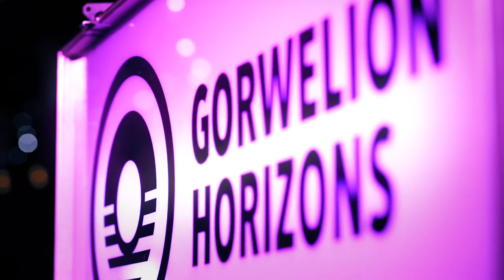Dan Bettridge - Live at the Great Escape 2017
Six decades into rock ’n’ roll’s inglorious traipse down the highway and you could be forgiven for wondering what keeps the old beast lumbering along.

Well, every time rock ’n’ roll stumbles or hits a pothole, someone comes along to breathe new life and spirit into its lungs. Dan Bettridge, at all of 21 years old, knows his Stax from his Motown, his Sun from his Chess Records, and understands that it’s all about singing straight from the middle of his own bruised heart.

He’s a blue-eyed soul singer: Van Morrison, if he’d come from Ogmore-By-Sea in the Vale Of Glamorgan. And like Van, he’s much more than the sum of his influences; in Dan’s case, mostly gathered from his parents’ record collection.

His debut release – the stripped bare and beautiful ‘Hunter’s Heart’ – was embraced by Huw Stephens on his BBC Introducing Show on Radio 1 and by Dermot O’Leary on Radio 2, admirably demonstrating that great music is not only timeless, but ageless too.

Dan’s new single ‘Third Eye Blind’ (June 2015) marries the slow burn of William Bell’s I Forgot To Be Your Lover with exquisite, minimal horns played and arranged by Sweet Baboo. Other Welsh musicians of note feature on the recording too: Jack Egglestone (drums: Future of the Left and Zervas & Pepper) and Maddie Jones (backing vocals), all produced by Cardiff’s legendary producer Charlie Francis (REM, The High Llamas, Future of the Left et al).

The other A-side is an airy and beautiful song called ‘Letters Home’, that wouldn’t have sounded out of place on one of the Allman Brothers’ classic albums.

These are only reference points, though. One day soon, artists are likely to be citing Dan as an inspiration in his own right.

Mae Gorwelion / Horizons yn gynllun a redir gan BBC Cymru Wales mewn partneriaeth â Chyngor Celfyddydau Cymru i ddatblygu cerddoriaeth gyfoes annibynnol, newydd yng Nghymru.